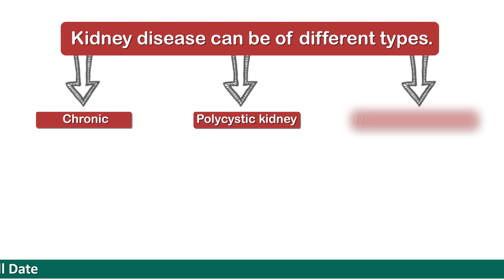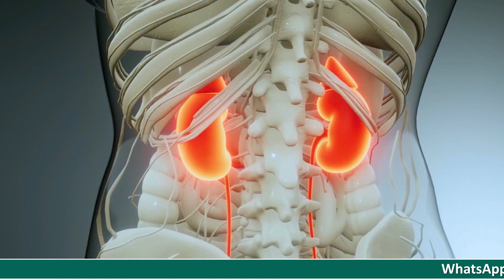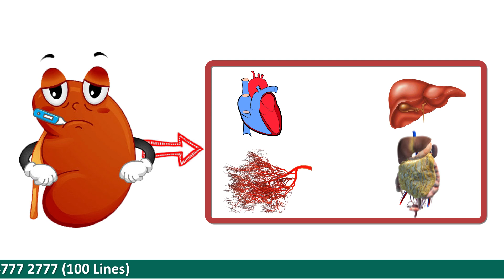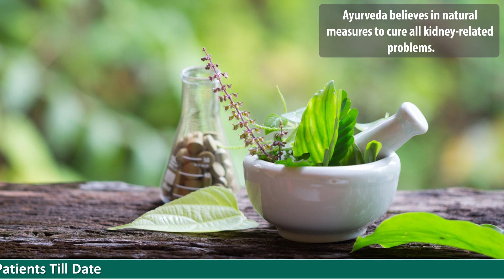Karma Ayurveda explains Hidden SIGNS for Kidney Failure | Karma Ayurveda Hospital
Several types of diseases affect the kidneys like chronic kidney disease, polycystic kidney disease, nephrotic syndrome, etc. Acute kidney failure is also one of the important types of kidney diseases that damage the kidneys completely within a span of days. You may not notice any early signs before as the kidneys suddenly get injured.

Acute kidney failure needs immediate treatment and expert supervision as it can be dangerous for your kidneys and health as well. In certain cases, it can be life-threatening. Most commonly, the patient who is critically ill or fighting from a disease for a long time experience this health condition. But, with the help of the proper treatment, the kidney patient may recover from it.
You may notice some health irregularities such as fluid retention, decreased urine output, constant nausea, chest pain, or seizures.
In fact, kidney failure also elevates the risk of damage to the heart, liver, blood vessels and other abdominal organs. This makes this disorder critical and demands immediate treatment. Most of the time, your health care provider may suggest you go for the dialysis as your body needs filtered blood immediately that is only possible with the help of the dialysis. But Ayurvedic kidney experts always suggest making some major changes in your diet and routine habits to tackle this health condition.
 Karma Ayurveda is well known for providing kidney treatment with the help of natural herbs and framing a proper diet chart for the kidney patient. It is always better to consult from the Ayurvedacharya of Karma Ayurveda.
 If you want to know more about Karma Ayurveda and prevention tips for acute kidney failure, watch the video till the end.

Want to know more for your kidney diet? here are some videos to help you out